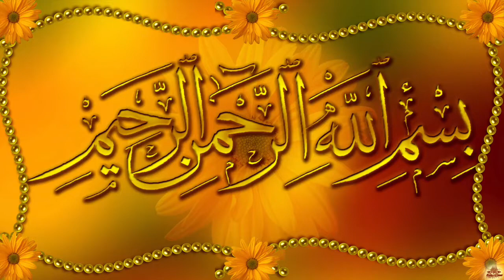Beautiful Azan by Yusuf, Stockholm